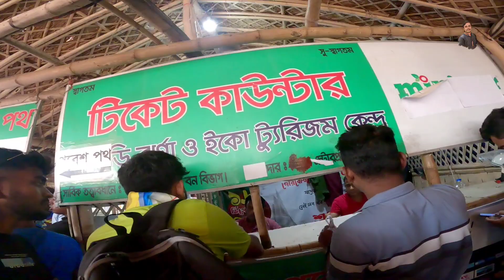হিমছড়ি ঝর্না আগের মতো নেই || Himchori Coxbazar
হিমছড়ি ঝর্না আগের মতো নেই কেন?